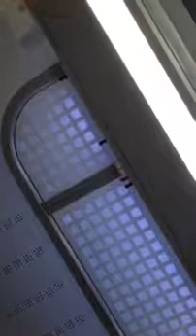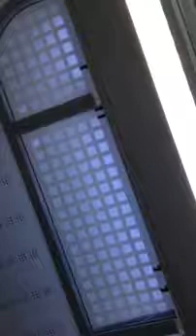GERMAN GOVERNMENT STALK VULNERABLE PEOPLE USING THOUSANDS OF CAMEWRAS AND STATE OIWNED DBAHN USED BY